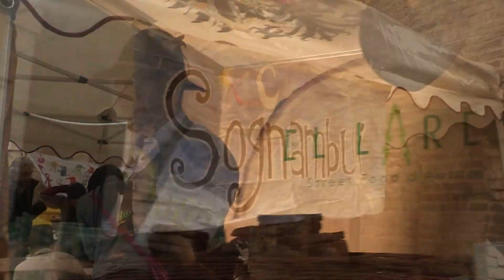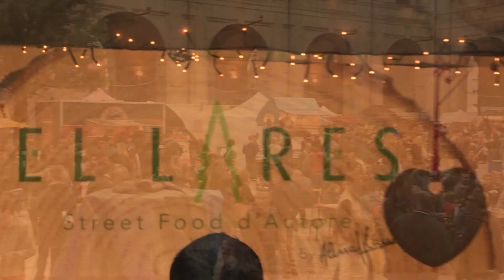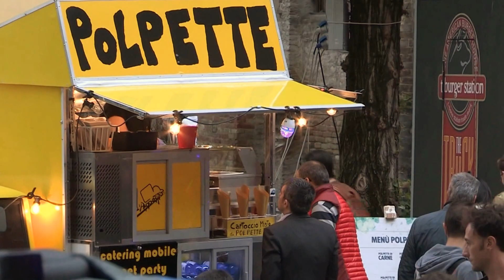Parma Street Food 2016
La prima edizione della manifestazione con le riprese del primo giorno. Piccola intervista al sindaco Federico Pizzarotti che ha inaugurato la manifestazione organizzada da Confesercenti Parma in collaborazione con Visitparma.com, Puzzle Puzzle e alcuni imprenditori locali.

24 Street Food da tutta Italia e lo street food parmigiano nella piazzetta Parma. Una grande manifestazione dedicata al cibo di strada di qualità.